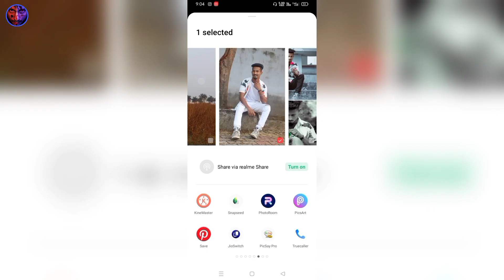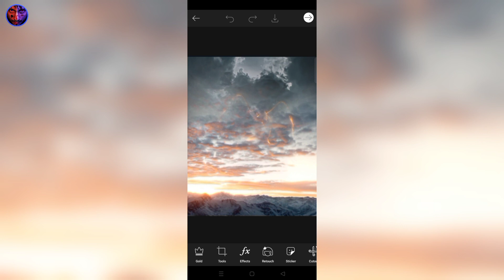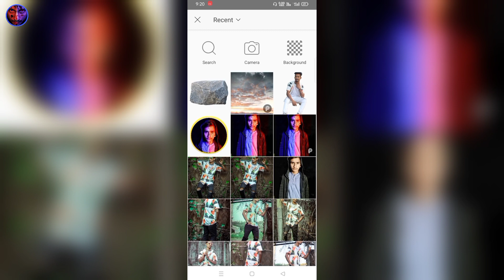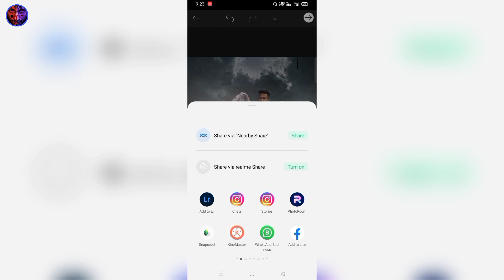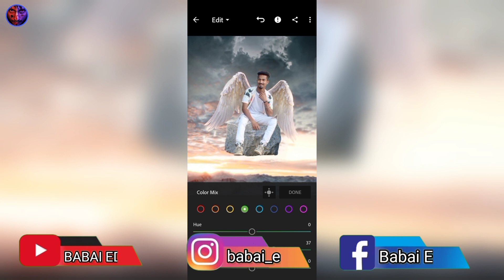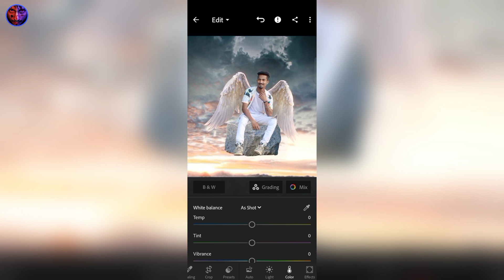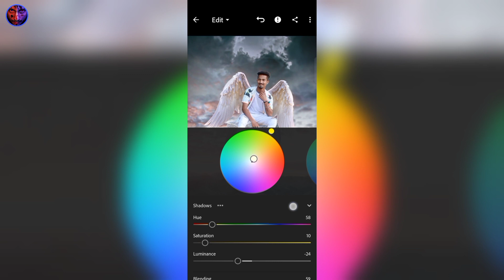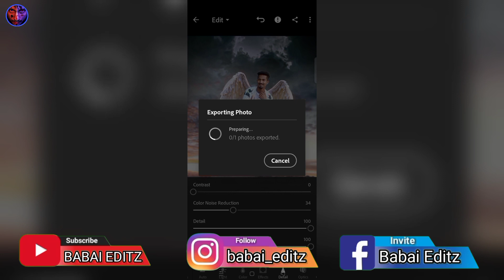Devil Wings Photo Editing Tutorial in PicsArt Step By Steps In Hindi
@Babai Editz

Devil Wings Photo Editing Tutorial in PicsArt Step By Steps In Hindi @Babai Editz

Hi friends I am  Babai Editz (Babai Editz)

🌀Mera Sath Bat karne kaliye ☺️

 link... babai_editz

many people are using PicsArt :: Snapped :: Lightroom ps touch I use this app . so I am Showing photo editing Tutorial and Mobile photography Tips . I hope you are leam many

🌀 Editing Kaliya me jo App use karta hu )---

🌀 photography📷 karne ka liya me jo app use karta hu)---  👇👇

Oho my friends, I am new to you tube. my Channel is a very small Channel. Only editing And Photography video are updated to this Channel. and by watching these video you can learn how to edit photo

:::: AJ eye video me dikhaunga phone se photography kaise karte he New photography Tricks::::

[ I am  happy and sad from inside mobile photography tutorial ]